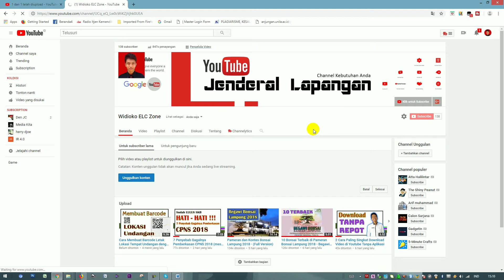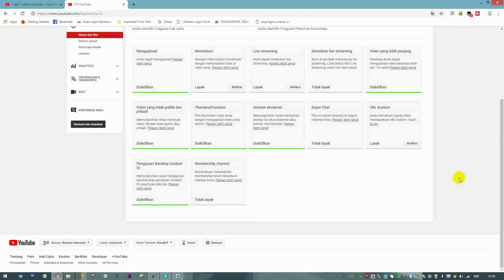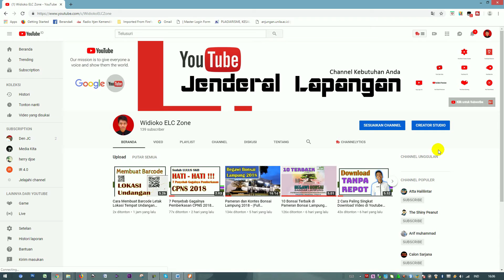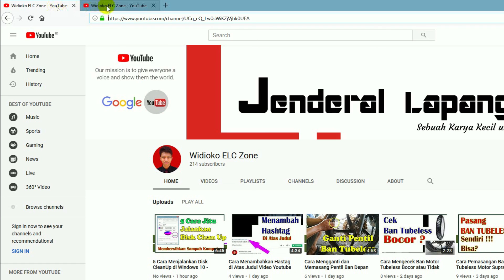Cara Mengubah Alamat URL Channel Akun Youtube Sesuai Keinginan Kita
Semakin bagus alamat URL suatu situs, maka semakin menarik pula bagi penonton. Berangkat dari hal itu, penggantian URL yang menarik adalah hal yang mutlak dilakukan.

Dalam Video ini akan dijelaskan bagaimana Cara mengubah alamat URL channel akun Youtube sesuai keinginan kita.